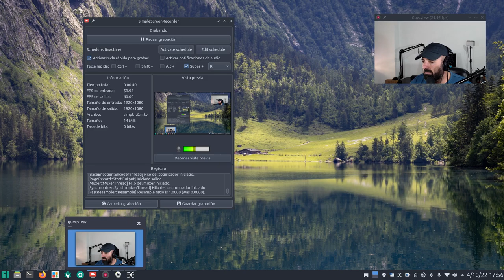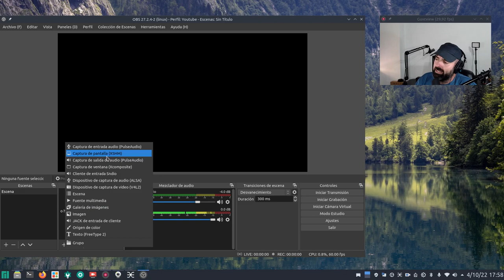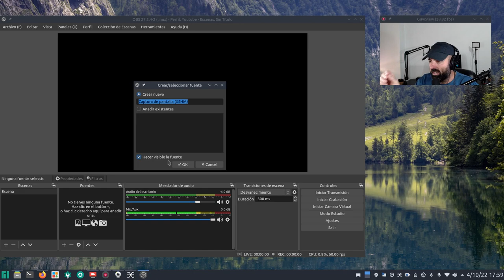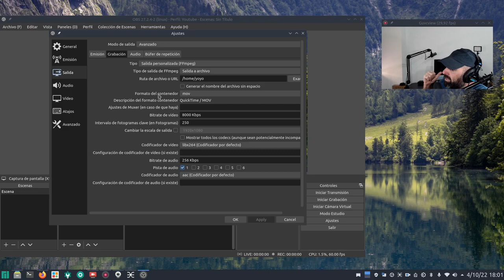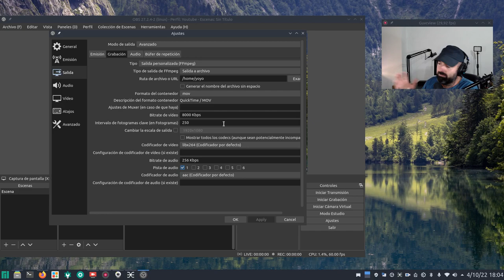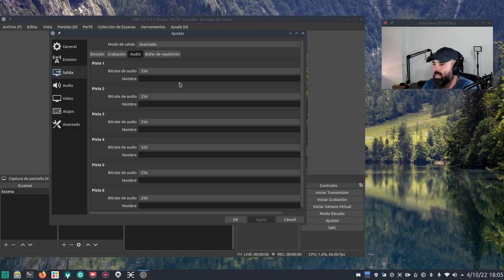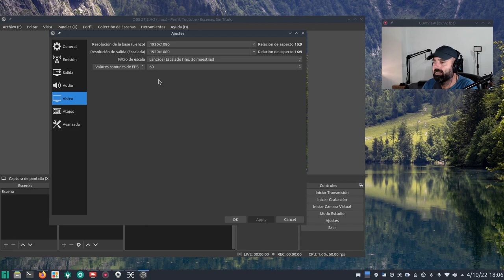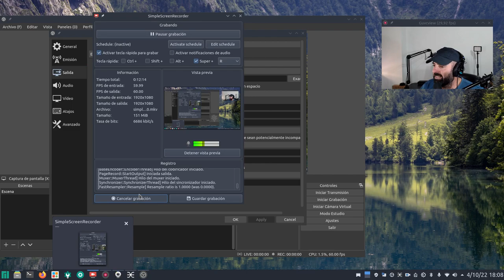Cómo configuro OBS Studio para grabaciones en local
Por que no todo es Streaming en este vídeos os enseño cómo configuro yo OBS Studio para grabaciones en local, normalmente para grabar mi escritorio.